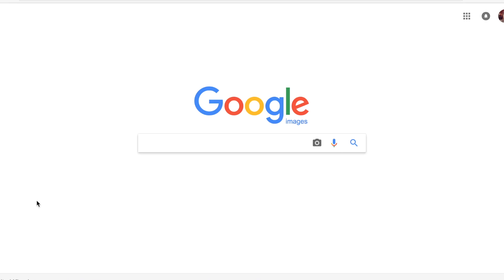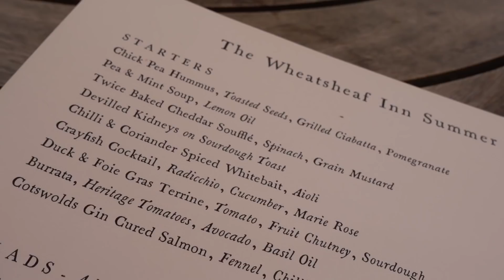Roadtrip with my boyfriend! Meet Josh..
Had such a great time with my boyfriend out in the stunning Cotswolds. If you’re a young driver or learning to drive then check out their tips for safe driving and black box insurance here:

Mailing address:

United Agents,
12-26 Lexington Street,
London
W1F 0LE